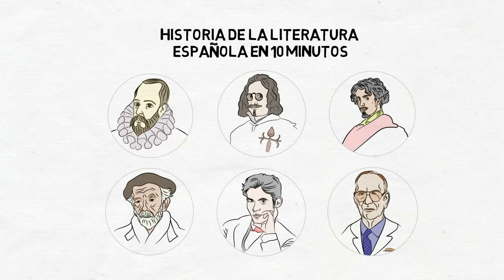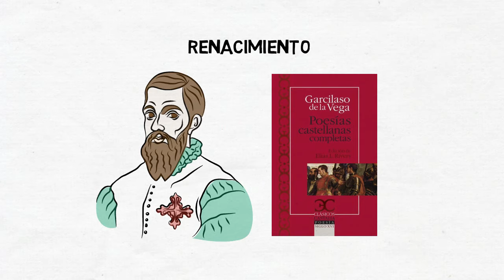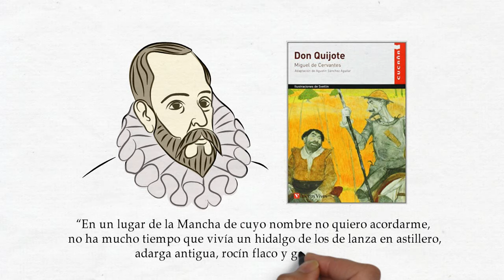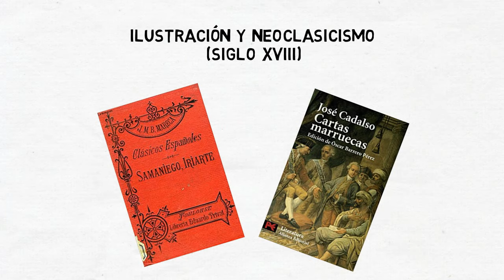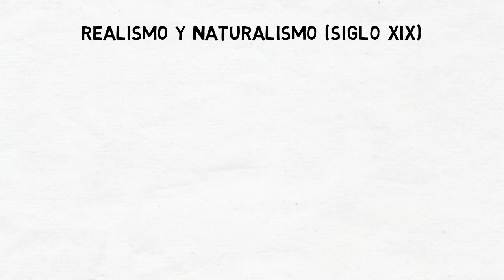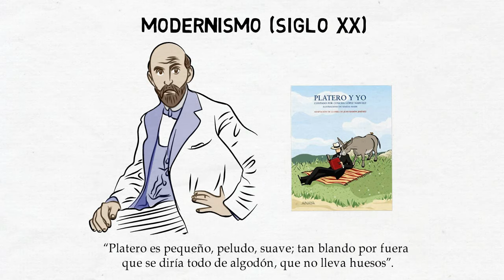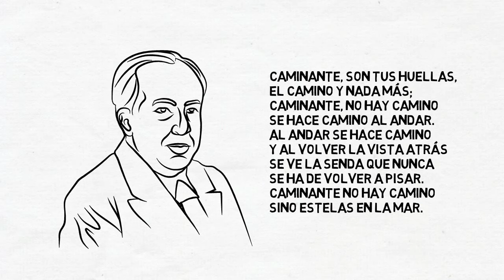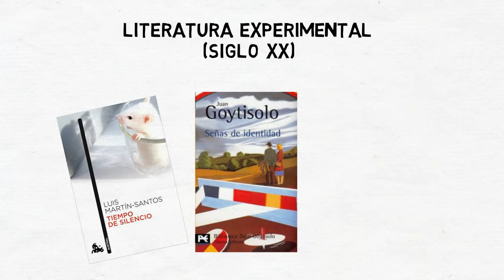Toda la LITERATURA de ESPAÑA en sólo 10 MINUTOS⏱️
En este video exploraremos la fascinante historia de la literatura española a través de sus diferentes períodos.

Comenzamos en la Edad Media, donde surgieron obras emblemáticas como "El Cantar del Mío Cid" y los escritos de Gonzalo de Berceo, que marcaron el inicio de la literatura en lengua castellana. Avanzamos al siglo XV, destacando las "Coplas a la muerte de su padre" de Jorge Manrique y la influyente obra "La Celestina" de Fernando de Rojas.

El Renacimiento nos introduce a figuras como San Juan de la Cruz y Santa Teresa de Jesús en la poesía mística, así como a la novela picaresca con "El Lazarillo de Tormes". Culminamos en el Barroco con autores como Cervantes, Góngora, Quevedo, Lope de Vega y Calderón de la Barca, cada uno dejando un legado único en la literatura española. Únete a nosotros para descubrir cómo estos períodos han moldeado la literatura y el pensamiento en España.

📌 Momentos clave de la Historia de Europa:

00:05 Edad Media
01:37 Renacimiento
04:10 El Barroco
05:55 Ilustración y Neoclasicismo
06:26 Romanticismo
07:42 Realismo y naturalismo
08:23 Modernismo
08:56 La Generación del 98
10:04 La Generación del 27
10:40 Literatura Post Guerra
11:24 Realismo Social
11:50 Literatura Experimental